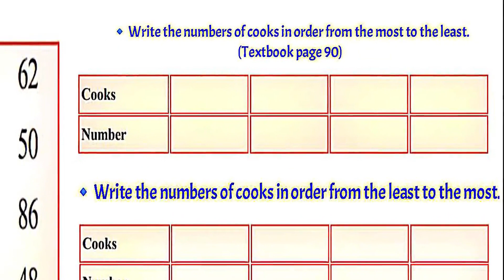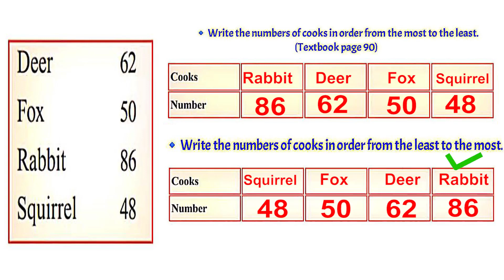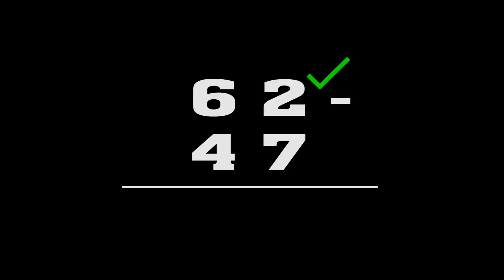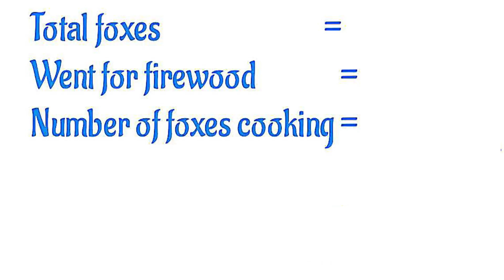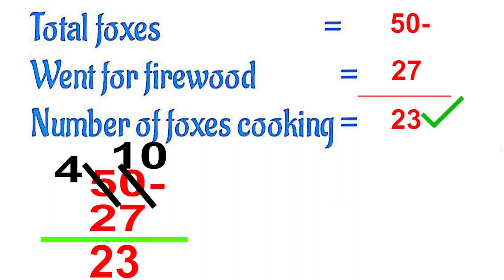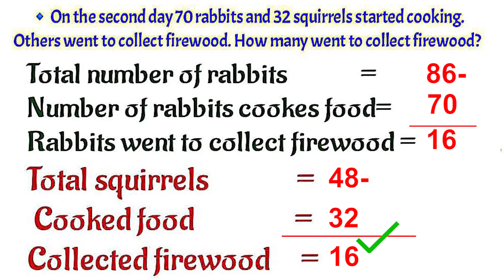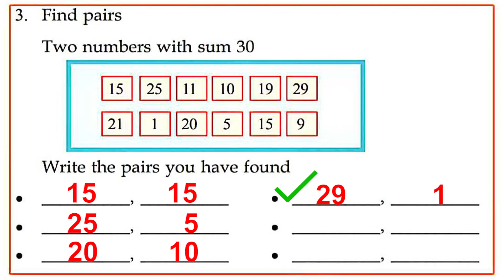CLASS 02 KITE VICTERS STD 02 Mathematics UNIT 5 JUNGLE OUR HOME Part 5 ഗണിതം കാട് നമ്മുടെ വീട്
Class 2 Maths Online Class Worksheet 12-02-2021